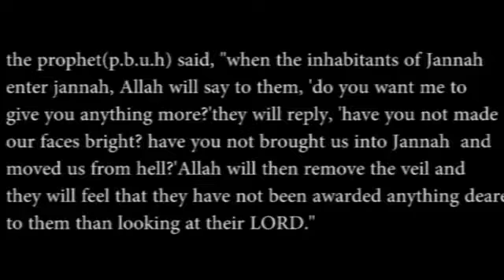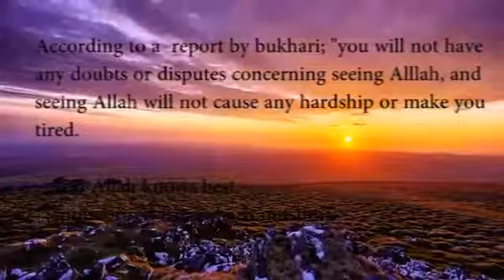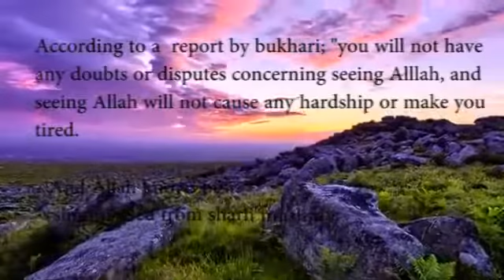seeing the face of allah